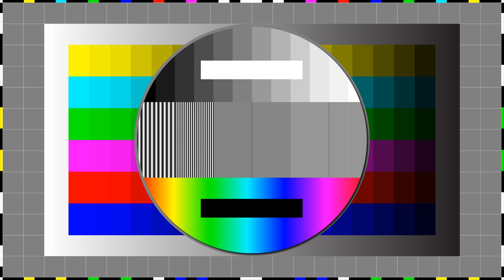Fantasy Test Card#57 - 5 Cents Back UHD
01 5 Cents Back - Jason Shaw  0:04
02 Destination Unknown - Ugonna Onyekwe  2:12
03 St. Francis - Josh Lippi & The Overtimers  5:41
04 Death And Axes - Kevin MacLeod  8:03
05 Blessed - Purple Planet Music  10:53
06 Octagon - Silent Partner  12:29
07 Travel Light - Jason Shaw  14:45
08 You Keep Showing Up - Jingle Punks  16:40
09 Thump And Jump - Jimmy Fontanez/Media Right Productions  17:54
10 Sky - Otis McDonald  19:35
11 Magic Forest - Kevin MacLeod  22:10
12 Clowning Around - Jason Shaw  26:32
13 8 Year Anniversary - Diamond Ortiz  28:11
14 Crinoline Dreams - Kevin MacLeod  31:20
15 Motion Sickness  - Doug Maxwell/Jimmy Fontanez  35:29
16 Sunday's Child - Jason Shaw  37:27
17 Voltaic - Kevin MacLeod  39:33
18 Hope - Pebelone & Zaestro  42:52
19 Chubs - Quincas Moreira  47:33
20 Dragonfly - HVME  49:56
21 Before Dawn - Jason Shaw  53:01
22 AI2 - Vibe Mountain  54:50
23 Bummin' On Tremelo - Kevin MacLeod  56:47